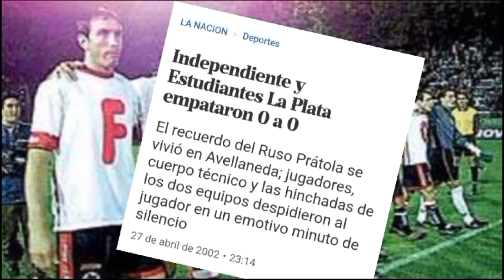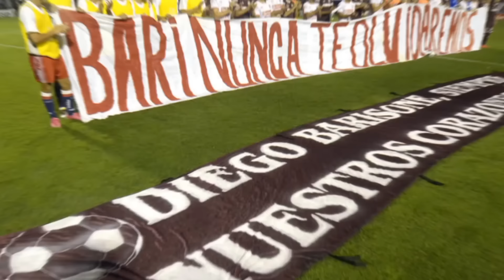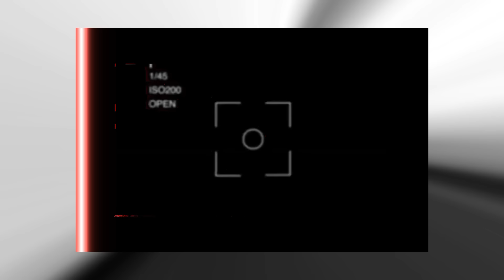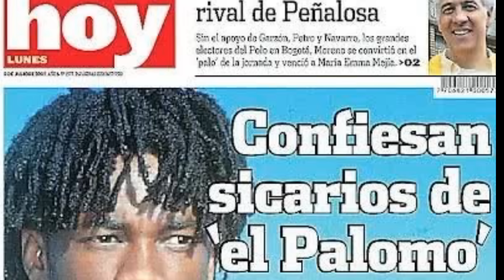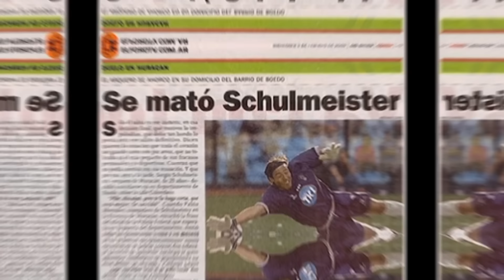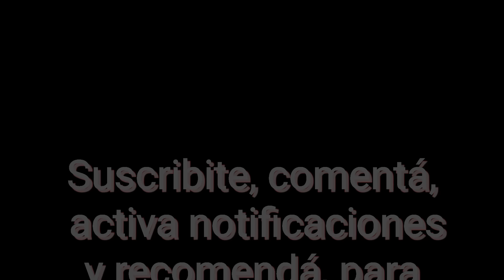CONMOVEDOR. Futbolistas fallecidos estando en actividad. Prátola, Barisone, Garrafa, Morro y varios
Futbolistas argentinos e internacionales que murieron cuando todavía jugaban profesionalmente.